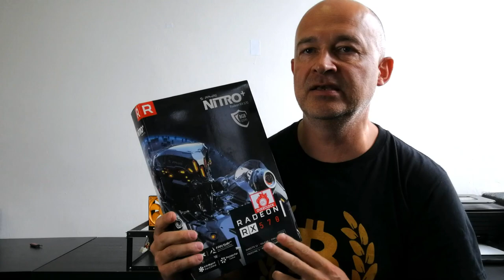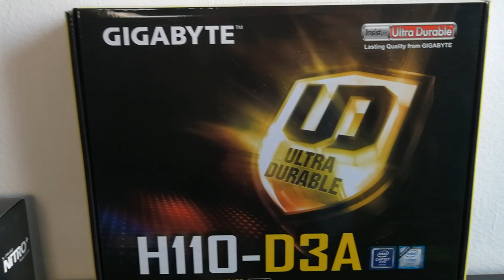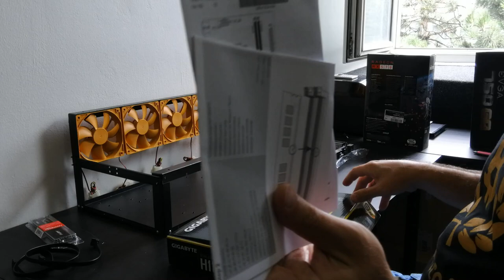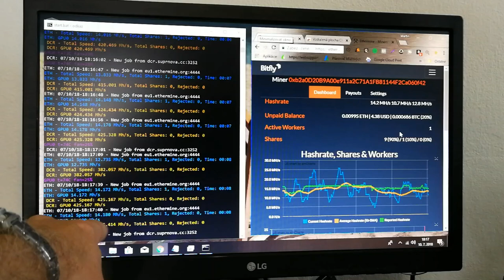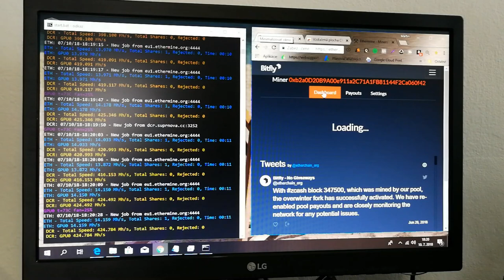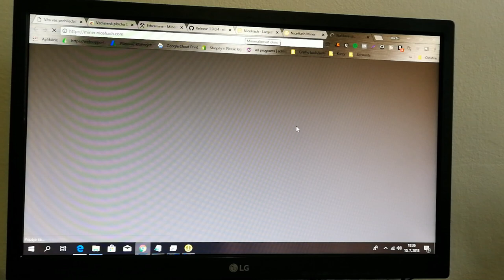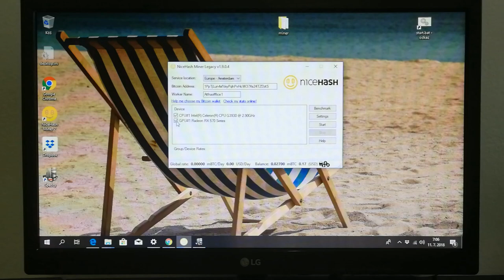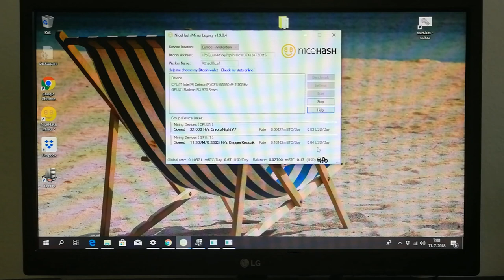Ako si postaviť minig rig a začať ťažiť kryptomeny